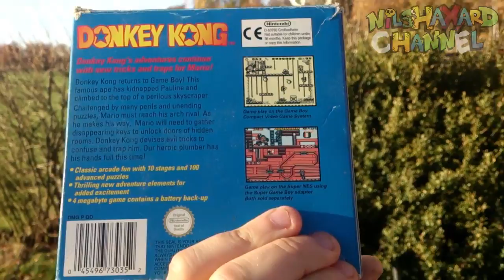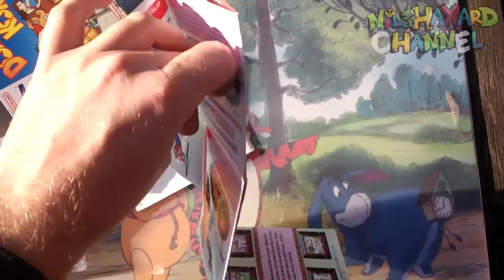Donkey Kong (Gameboy) - Part1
Going from Arcade to a Puzzle game.
This is probably the best puzzle-action game for Gameboy!
And this game was the first one designed for Super Gameboy!